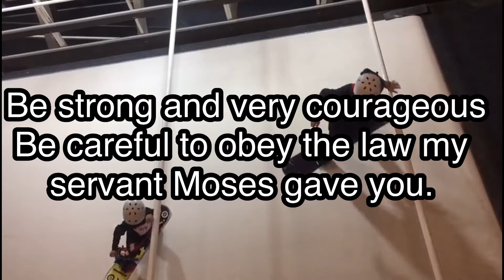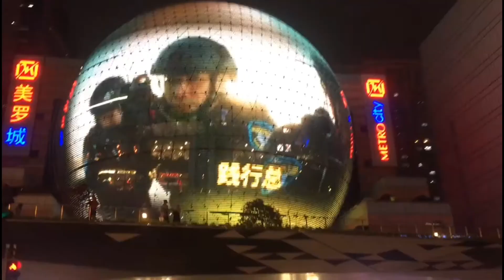Snowboarding@Grand Gateway, Xujiahui, Shanghai, China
Snow 51 offer full ski service for beginners and professionals.
They are a one-stop shop for people who want to fulfill their skiing dreams